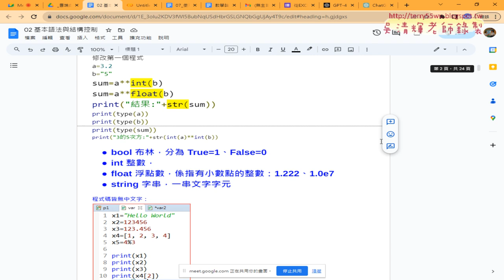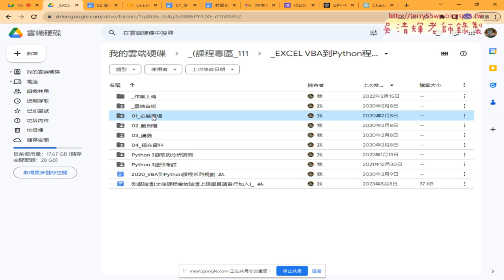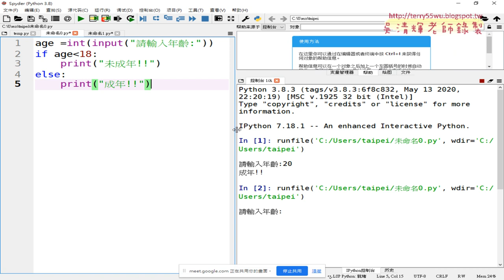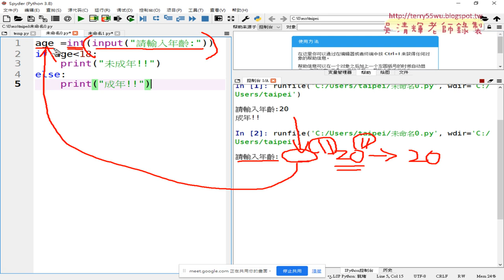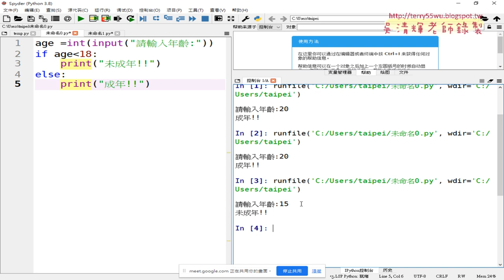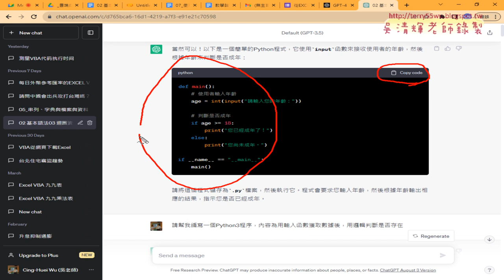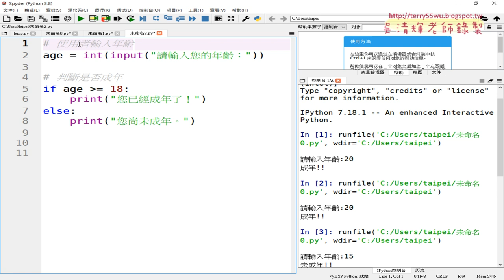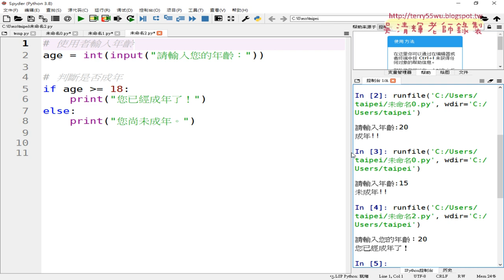03 ChatGPT介紹與產生Python程式碼04